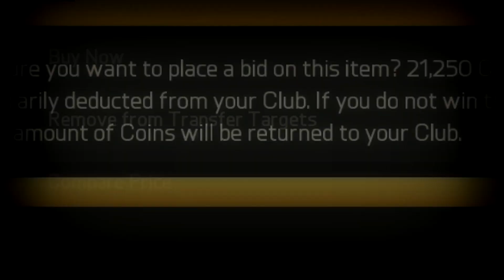FIFA 15 | YOUR ULTIMATE TEAM #26!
Code "i54Sidemen